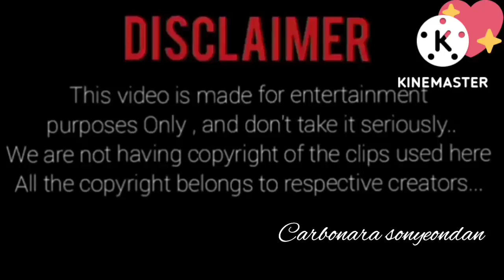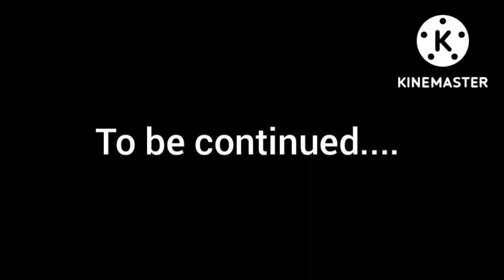DevNanda / Ep 23 @carbonarasonyeondan4191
last minute il edit cheythatha.. enthelum mistakes undel kshemikuka...